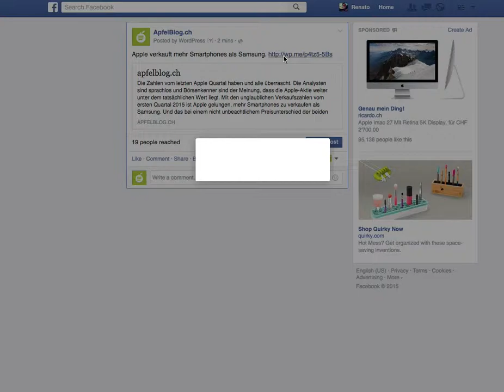Facebook - Share Image Refresh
Habt ihr einen Link auf Facebook geteilt und Facebook hat das falsche Vorschaubild erwischt? Passiert mir öfters und kann ganz einfach verbessert werden.